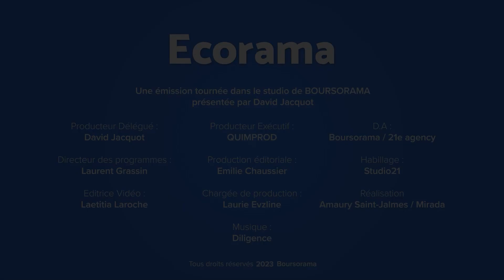Marc Ferracci (Renaissance) : "On n'a plus les moyens de payer des chèques aux Français !"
Marc Ferracci, député et vice-président du groupe Renaissance à l'Assemblée nationale, était l'invité de l'émission Ecorama du 3 novembre 2023, présentée par David Jacquot sur Boursorama.com. Parmi les sujets abordés : le reflux de l'inflation, les prévisions de croissance, le déficit budgétaire, et le possible retournement de la courbe du chômage.